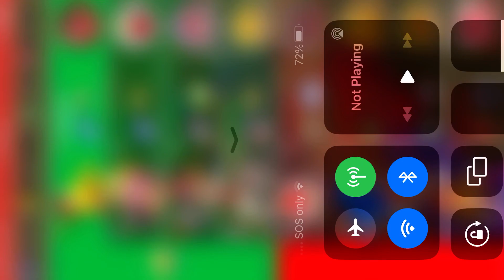Fun 211 Seconds Of MKT